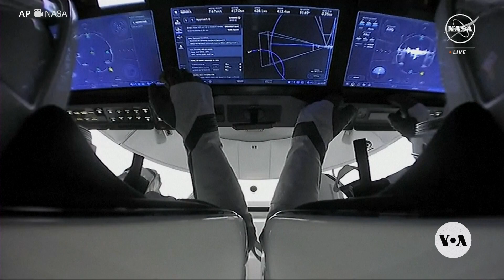Methane-Tracking Satellite Launched Into Space | VOANews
A new climate satellite takes off. Plus, a fresh crew arrives at the International Space Station, and NASA may want to hire you. VOA’s Arash Arabasadi brings us The Week in Space.